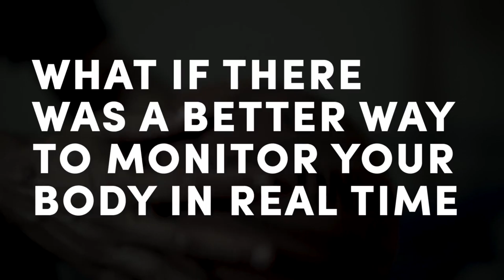דוויד בלו yopi